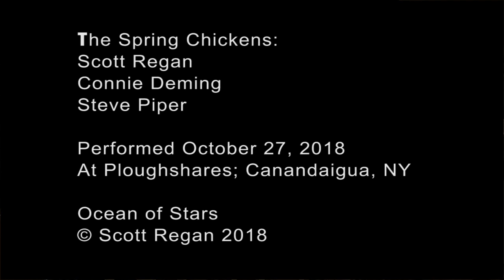Ocean of Stars performed by The Spring Chickens on 10/27/18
Connie Deming, Scott Regan, and Steve Piper perform Ocean of Stars, written by Scott Regan at Ploughshares in Canandaigua, NY on 10/27/18.